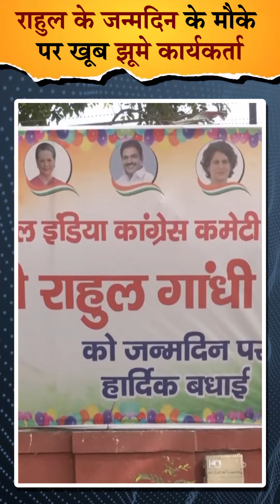54 साल के हुए Rahul Gandhi, Birthday के मौके पर खूब झूमे कार्यकर्ता | दैनिक भास्कर हिंदी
कांग्रेस नेता राहुल गांधी आज 54 साल के हो गए हैं। राहुल गांधी के जन्मदिन के मौके पर कांग्रेस कार्यकर्ताओं ने मनाई खुशियां। यहां केक भी कट किया गया। जन्मदिन की बधाई देने के लिए राहुल गांधी को समर्थकों ने घेरा। इस दौरान वह अपनी बहन प्रिंयका गांधी वाड्रा के साथ पार्टी ऑफिस पहुंचे थे। दिल्ली में राहुल गांधी को जन्मदिन की बधाई देने वाले पोस्टर और बैनर भी लगाए गए। सोनिया गांधी के आवास 10 जनपथ के साथ-साथ दिल्ली में पार्टी मुख्यालय के आसपास पोस्टर लगाए गए।